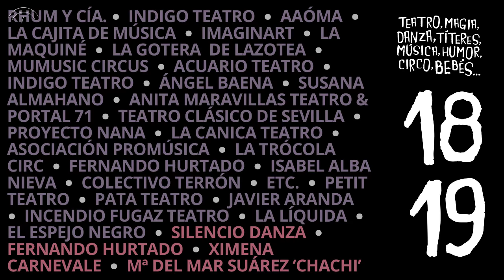Teatro Cánovas - Temporada 2018-2019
Teatro Cánovas

La infancia es esa edad en la que se forja lo que en un futuro -no muy lejano- seremos; en la que todo cabe pero en la que no todo vale. Un lienzo en blanco donde trazar el perfil de nuestro proyecto más importante: nosotros mismos. Nuestra niñez ya pasó, pero estamos a tiempo de ayudar a los más pequeños a forjar su camino con personalidad, criterio y carisma.

Si entendemos  la infancia como el contenido y la familia como el continente de esta etapa sagrada, si asumimos el teatro como escuela y todo lo que ocurre en su interior como asignaturas de vida, estaremos inculcando a las nuevas generaciones el valor de las cosas bien hechas y el amor y respeto por la Cultura. Esta es fundamental para entender el mundo que nos rodea y comprender los comportamientos y los códigos sociales en los que enmarcamos nuestra conducta. Sin la Cultura una parte de nosotros se queda huérfana.

En general, el arte y, en particular, las artes escénicas son los mejores cimientos para formar personas con criterio. Son las herramientas que nos permitirán desarrollar el gusto por las cosas bellas, entendiendo lo bello como aquello que nos ayuda a ser mejores personas: a empatizar, a comunicar, a saber escuchar y entender que en un mundo donde todo es posible, la humanidad es el único camino para perpetuarnos como especie.

Con un sistema educativo en continuo cambio que, en ocasiones, encuentra dificultades para dotar  de herramientas y espíritu crítico a los más jóvenes, debemos encontrar el modo de inocular la inquietud como semilla del progreso. Para ello, el teatro debería ser aquella extraescolar que nos ayude a crecer en el sentido más amplio de la palabra, superando prejuicios e ideas preconcebidas, para mostrarnos que todo aquello que queremos ser es posible si persistimos.

La programación del Teatro Cánovas adopta esta premisa como objetivo y bandera. A lo largo de esta temporada, los espectáculos más destacados de la geografía española del sector infantil y familiar estarán con nosotros para poner en evidencia, una vez más, que los momentos escénicos vividos en la infancia nos sirven como comienzo de un trayecto que durará toda la vida.

Manuel Llanes
Director Artístico de Espacios Escénicos
Consejería de Cultura. Junta de Andalucía